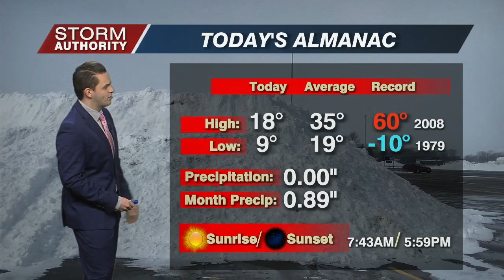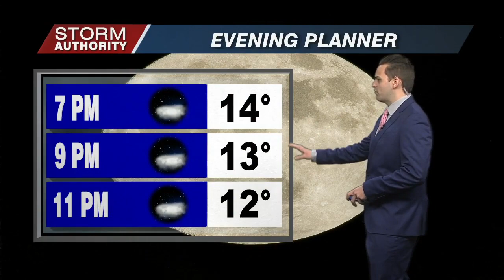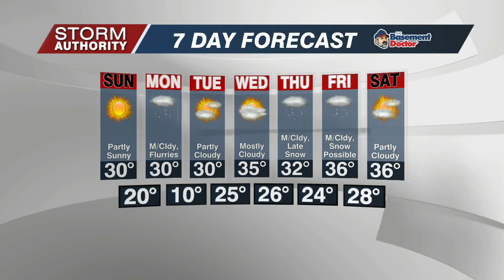Weather 6 pm 2/5/22